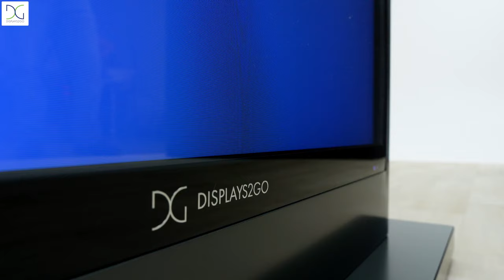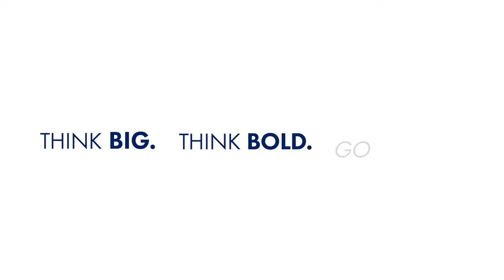Digital Podiums for Modern Presentations | Displays2go®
Get ready to captivate your audience with high tech digital podiums from Displays2go. Combine traditional lectern design and modern technology to complement presenters with visual aids or promote corporate sponsors.

The 43" LCD high definition screen allows you to identify speakers, provide sponsorship awareness, display school or business logos as well as use it for a source of advertising revenue. The options are endless. The 1080p HD resolution ensures a clear and sharp display of your media assets.

These digital podiums are equipped with an Android operating system and have easy access to apps through the Google Play Store. In addition, the advertising display is integrated with the DiViEx software and have WiFi connectivity. A built-in shelf is perfect for speakers notes, technical equipment, or a bottle of water.

Add a smart podium to your school, hotel, convention center, or office today and watch the difference it will make at your next presentation.